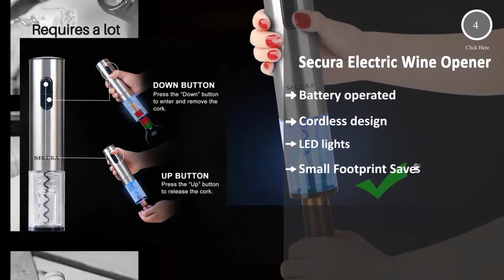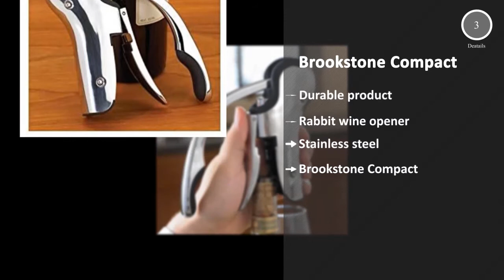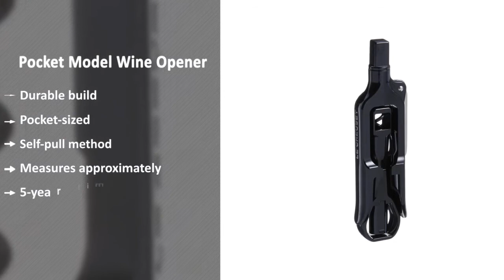Wine Corkscrew: Top 5 Best Wine Corkscrews 2020 (NEW)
Wine Corkscrew represents the top 5 best wine fridges and Corkscrews in 2020. These wine Corkscrews are awesome and super cool ever. These are chosen as the best from hundreds of similar items. These are the best rating products on Amazon.

PRODUCT FEATURES
0:10 #1. Secura Electric Wine Opener, Automatic Electric Wine Bottle Corkscrew Opener with Foil Cutter, Rechargeable (Stainless Steel)

Key Features:
Battery operated
Cordless design
LED lights
Small Footprint Saves Space
Reliable product and service

0:20 #2. OXO SteeL Vertical Lever Corkscrew with Removable Foil Cutter

Key Features:
Extra screw
Foil cutter
Lever-pull style
Non-stick screw glides
One extra non-stick

0:30 #3. Brookstone Compact Wine Opener

Key Features:
Durable product
Rabbit wine opener
Stainless steel
Brookstone Compact
Open any wine bottle

0:40 #4. le Creuset PM100L2-31 Pocket Model Wine Opener, Black

Key Features:
Durable build
Pocket-sized
Self-pull method
Measures approximately
5-year limited warranty

0:50 #5. Wing Corkscrew Wine Opener by HiCoup - All-in-one Wine Corkscrew and Bottle Opener With Bonus Wine Stopper in a Deluxe Presentation Box

Key Features:
Great price
Wine stopper
Winged corkscrew style
COMBINING FUNCTION AND STYLE
NO NEED TO MANUALLY WRESTLE